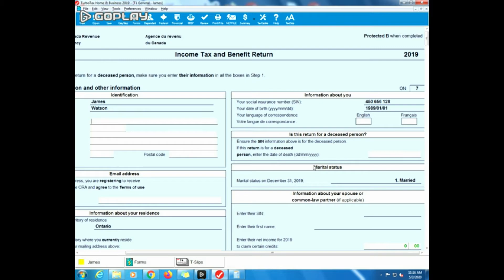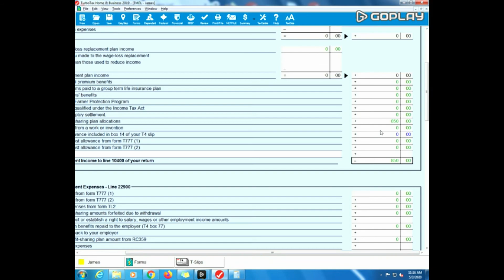Turbotax: T4PS- Box 35 and T1 General: Line 104